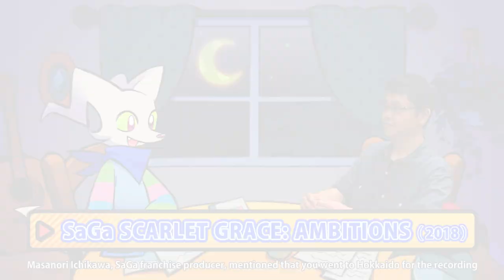#3 “SaGa SCARLET GRACE” theme song recorded in Hokkaido [Kenji Ito][SEM TALK]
What is SEM TALK?
This time, they have asked the composer who works on SaGa Series, Kenji Ito...!

Mr. SEM, a mysterious life form from outer space that loves video games and music
built a secret base within Square Enix HQ.
Mr. SEM invites guests and asks them for information about their interests, such as game music, from their casual daily lives, but... As for Mr. SEM's real purpose, no one knows yet.

MC: Mr. SEM
Guest: Kenji Ito

Illustrator: Jos Venti